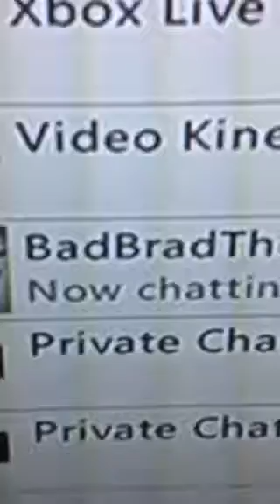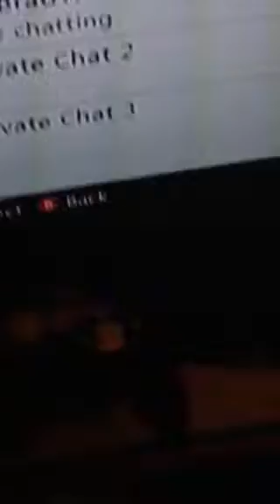Shout out to BadBradTheGamer